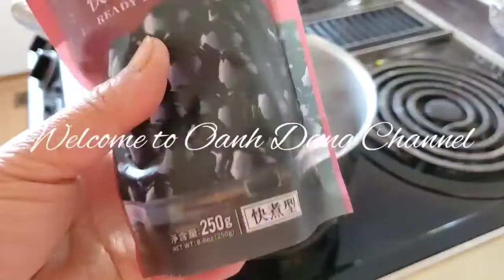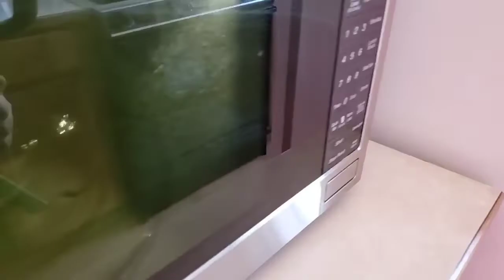CÁCH LÀM CAFE BỌT BIỂN VỚI TRÂN CHÂU MẬT ONG -DALGONA-HOW TO MAKE FROTHY COFFEE AND TAPIOCA PEARL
Chào các bạn đã đến với kênh Oanh Dang ,
Có người bạn vừa nhắn tin nói Cafe này đang hot lắm , chị làm thử đi :)) Ừa thì thử vì nhìn cũng là lạ .. Cách đây 2 ngày thấy fb đứa em nó post cái hình ly Cafe thấy cũng là lạ , mình hỏi Cafe gì ngộ vậy thì nó chỉ nhe răng ra cười đánh đố trí tưởng tượng của mình !!!
Mời các bạn theo dõi cách làm với mình và thư giản cho qua cơn dịch Tàu này nhé :)
Chúc mọi người luôn bình an và mạnh khỏe trong lúc khủng hoảng này .

Music: Tiếng Gió Xôn Xao Cover
Piano :  Oanh Dang Cover